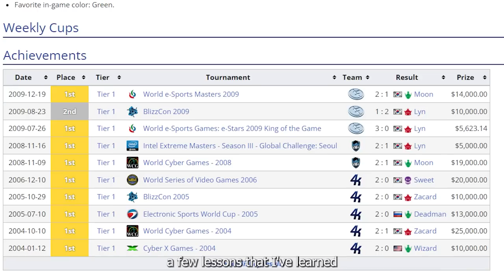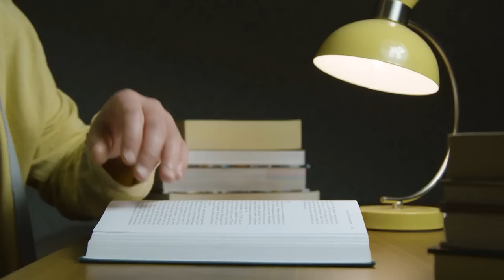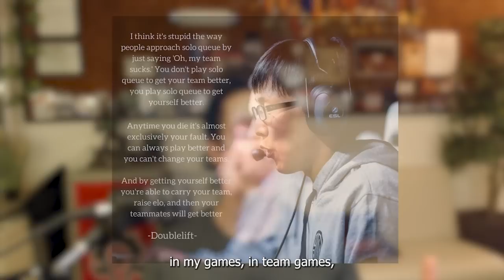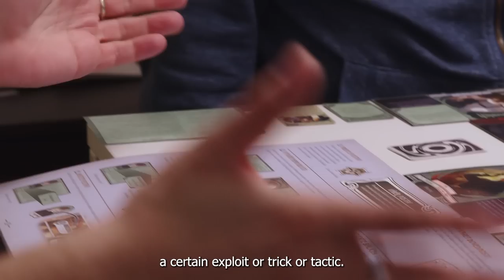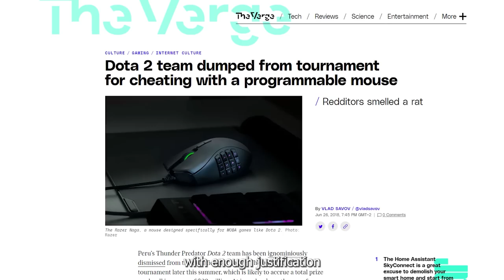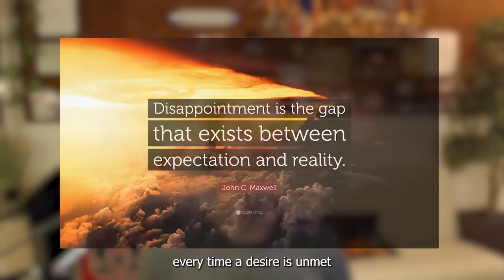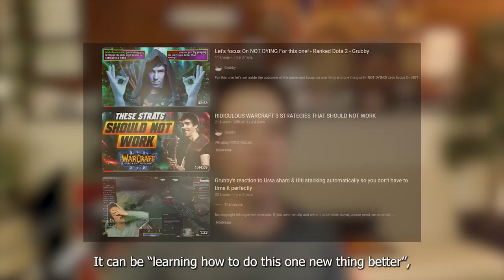How To STOP TILTING In Games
We've all gone through this cycle: you're not playing at your best level, see the upcoming loss and MMR drop coming, and start raging at your teammates, or yourself... Today I'm offering you another perspective and some tips to be less affected by tilt, and hopefully, achieve monk-like serenity while gaming!

00:00 Context
07:26 Deciding what's worth your time and investment
11:22 What is Tilt?
21:25 Goal Setting